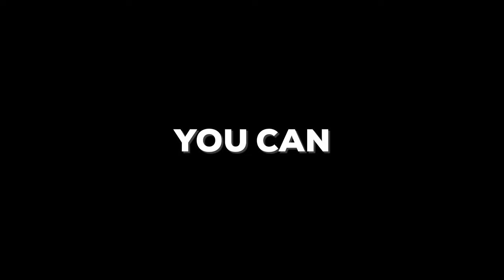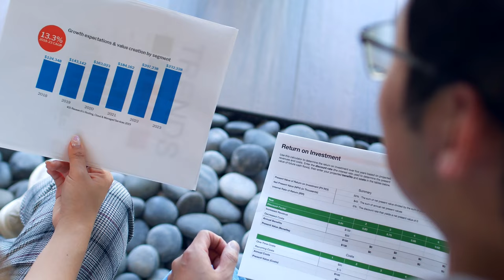Scaling, Hiring, and Building Strong Teams | Vikas Punna - Trailer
Vikas is an experienced entrepreneur, advisor and the Managing Director of Frisco Analytics. In this conversation, he discusses the importance of selecting good advisors and how he identified gaps in the tech consulting space to grow his successful company later acquired by Huron. Vikas gives insights on how to build the right team, and sales strategies, navigate acquisitions and foster the right team culture. Finally, he shares his experiences with acquisition processes, incentive structures in consulting, managing multiple ventures and the value of direct feedback and the growth dynamics in the tech industry.

Key Takeaways:
• Choosing experienced advisors to save on finances and time
• Identifying what’s missing on the team and choosing members with the right culture fit
• Addressing incentive structures in consulting as a worker retention strategy
• Insights into the acquisition process for consulting teams
• Addressing the need for direct and honest feedback
• Navigating the complexities of managing multiple ventures